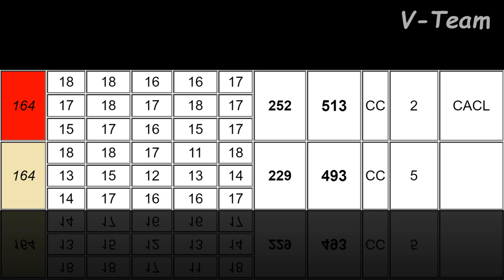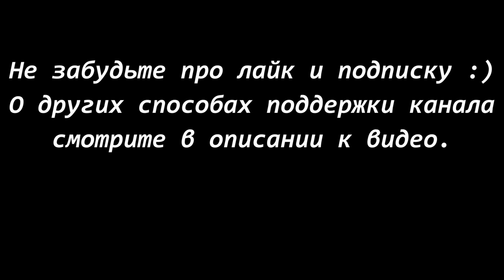РР BILLAAR NWANKWO AMBERONE AIDEN (К) - ARIES KHAN MARLON BRANDO (Б). CACIL - ЧР, Суханово-2019.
✪ Карта Сбербанка
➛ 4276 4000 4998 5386